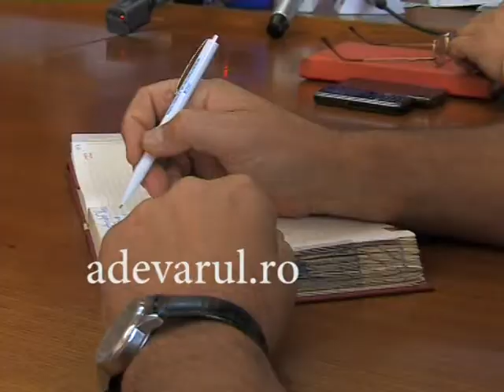Buzau limba albastra adv 2